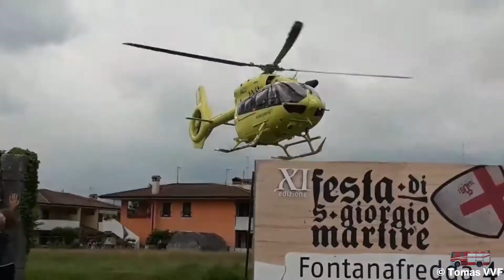Tomas VVF - Channel Trailer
Benvenuti nel mio canale Tomas VVF dedicato alla documentazione di automezzi, aeromobili e imbarcazione riguardante al mondo dell'emergenza a 360°. Ogni settimana, due di media un nuovo video da guardare commentare e condividere, quindi non esitate ad iscrivervi e guardare i nuovi video. Se volete seguirmi anche nel mondo  social  sono anche su Facebook, Instagram e Twitter.

*English*
Welcome to my Tomas VVF channel dedicated to the documentation of vehicles, aircraft and boats concerning the 360 ​​° emergency world. If you want to follow me also in the social world, they are also on Facebook, Instagram and Twitter.